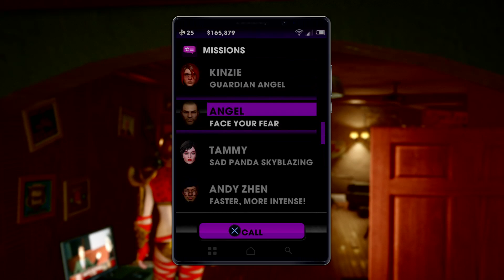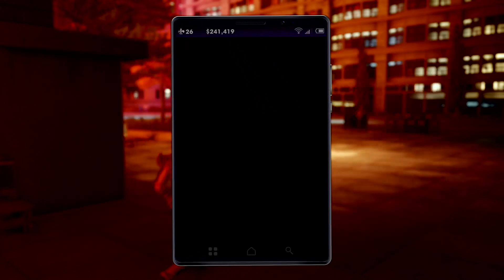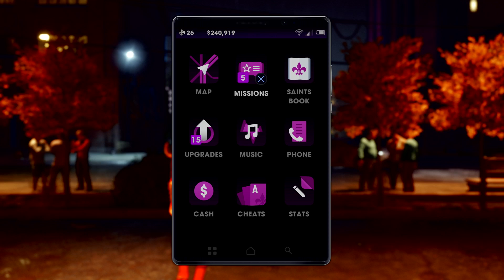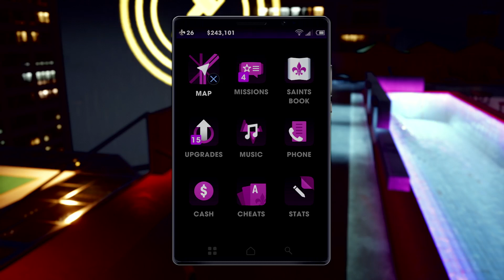Saints row 3 remastered playthrough pt 12